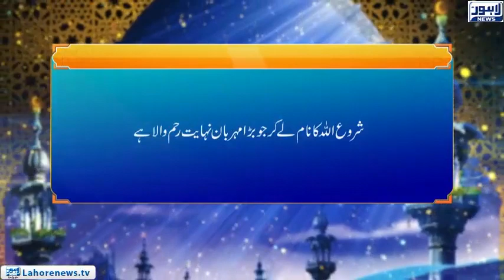Roshni - Kal Aur Ajj Ki Aurat (8) | Lahore News HD